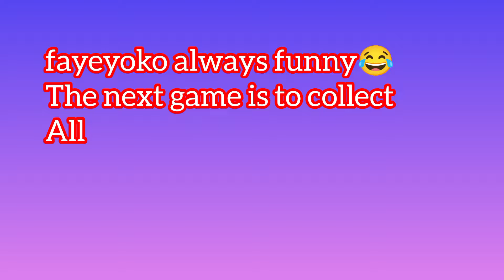FAYEYOKO REALLY HAVE THEIR OWN WORLD#fayeyoko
Guys welcome to my channel this video is for entertainment purposes only if you don't feel to watch it then you are free to skip this 😉 no Tox just love love love 😘..

all of my videos is fan made video I do translation and editing to make more beautiful for the fandom of freenbecky and fayeyoko and other GL if you have different beliefs or not comfortable to watch all of my video free to skip this and proceed to next video.

This is New GL one of the greatest of all gl Thai Loveteam want to watch this ship sailing? I want to introduce this two girls to all of you with Faye malisorn and yoko apasra. for those who new in this channel want to know more about fayeyoke check my video.